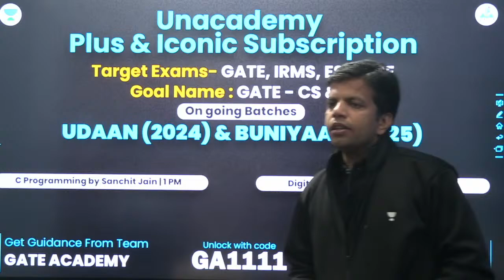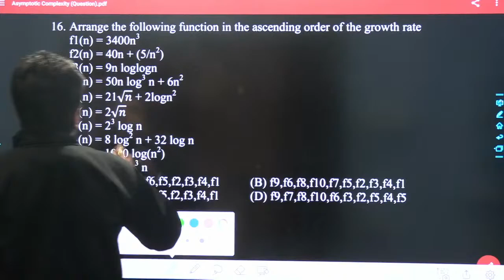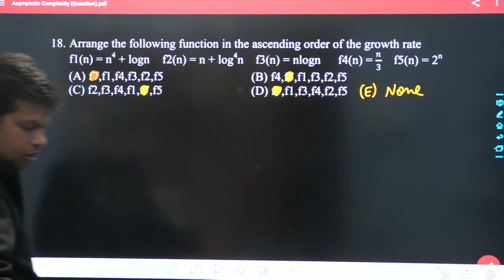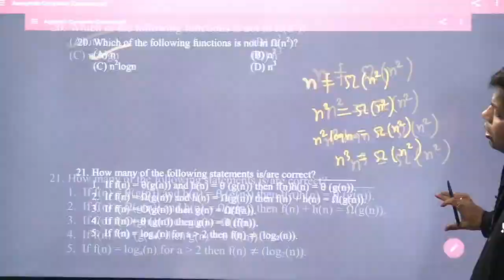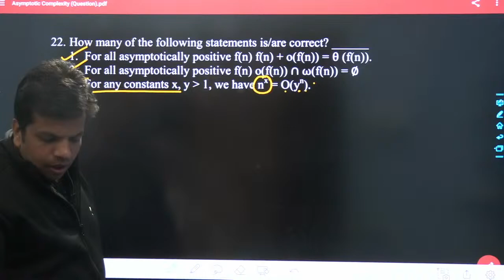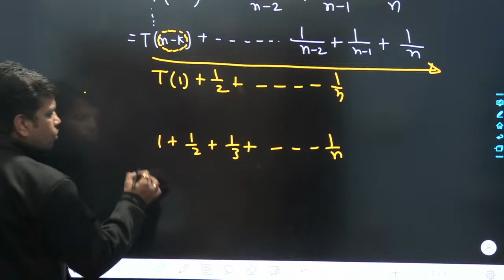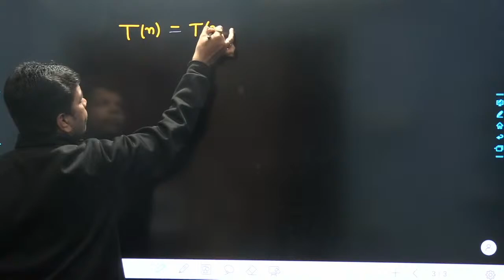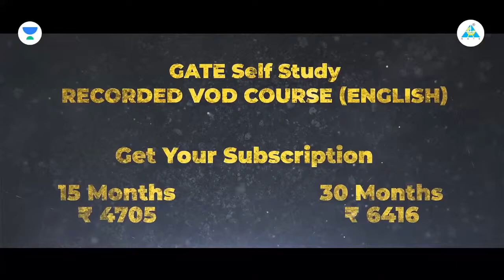Most Expected Questions : DSA | GATE 2023 | By Ankush Saklecha Sir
In this season Educater Ankush Saklecha dealing with Important questions of DATA Structure for GATE 2023  .. Watch this season to boost your Exam Preparation
Save up to 30%* with 2 Months Free on purchasing 12 Months & above Plus/Iconic Subscription of GATE. Hurry! Offer valid till 13th January

Batch Links
Buniyaad Batch for GATE & PSUs 2025 - CS - Batch B

Udaan Batch for GATE & PSUs 2024 - CS - Batch B